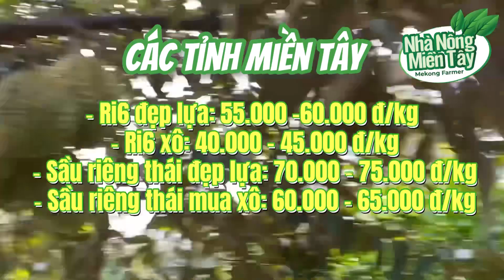Giá sầu riêng hôm nay ngày 13/05/2024: giá đi ngang